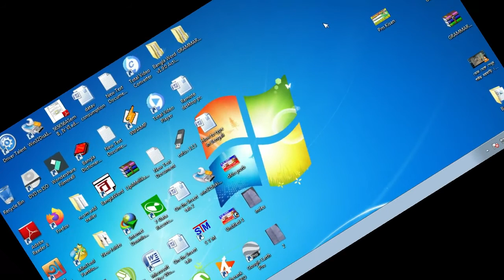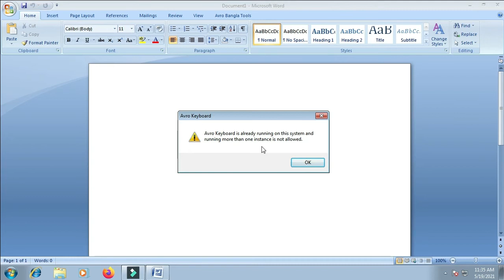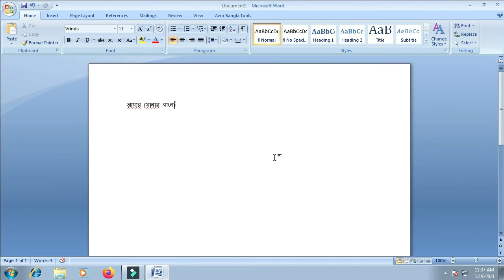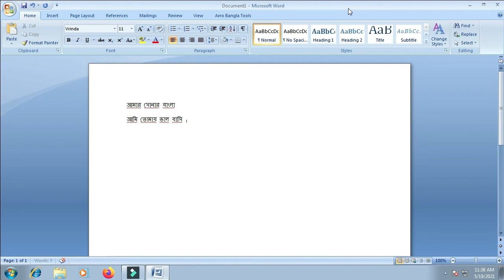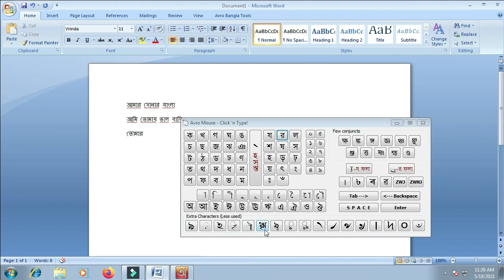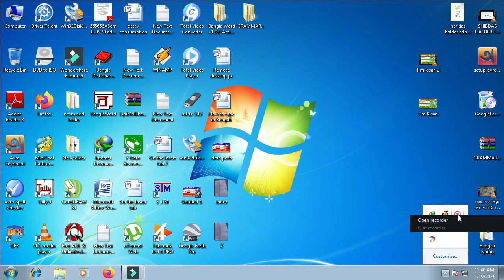How to type in Bengali|Bengali typing|Avro Bangla Tutorial| অভ্র বাংলা টিউটোরিয়াল – ২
Through this tutorial I am going to show you how to write Bengali avro bangle. Am also going to show to show you how to download and install Bijoy bangla, Bangla Word, avro Bangla and S.T.M bangle softer. This is going to be a series wise tutorial.
This is a step by step tutorial. So, enjoy the tutorial till the end.
This Video covers the matter:
1. How to type in Bengali?
2. How to type with bangle word?
3. How to type with Avro Keyboard?
4. How to type Bengali in Adobe Photoshop?
5. How to type Bengali with S.T.M Bangla Softer?